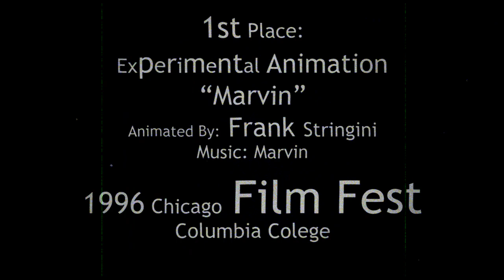Marvin the Paranoid Android 1996 Animated Music Video by Frank Stringini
"Marvin the Paranoid Android." This animated music video is a remake of my original which was made in 1995 and was entered into the Chicago Film Fest at Columbia College in 1996. My Teacher Carl Barons encouraged me to go. This "Marvin the Paranoid Android" animation was one of two entrees put together with my "Army of Darkness Cartoon," and made into one entry titled "Musical Animation."  I took 1st place for "Experimental animation" and brought the trophy home to Schaumburg.

Don't go looking for that trophy in the glass case at Schaumburg High School though. Animation was kinda knew for Schaumburg, back in the 90's, so demand for its immortalization was zero. That's ok because I like having it with me, and the experience was unforgettable.

The origins of "Marvin the Paranoid Android."

I originally heard this back in the mid 1980's on the radio show Dr Demento, with my brother Paul who recorded it for me. I was eight;  the lyrics "I'm programmed for you" were so touching, I wanted a girl programmed for me. Determined to have my hearts desire, I wrote myself a note to the future, "if you ever get into animation Frank, please make a cartoon about Marvin." I even went as far as to include a tape cassette (you heard me) with Marvin recorded on it, and encased them in a locked jewel box.

 Ten years had passed since I had written the letter to myself, in highschool I stumbled upon the little treasure chest with the note. It started coming back to me, but when I popped the tape in my boombox and listened to it, all the thoughts and images of the 8 year old, rushed to me.

So I made "Marvin." Now I realize the song was originally intended for "The Hitchhiker's Guide to the Galaxy," and my little cartoon has nothing to do with "The Hitchhiker's Guide to the Galaxy," and some may not be able to look past that. As for me, the song will always be about a boy bot and girl bot that could never be.

At the time, the Anime-looking style was something fresh, not like today where Anime has become a Popular Strategic Marketing Gimmick. The Tech side of "Marvin" isn't gonna blow you away, but this is more about an eight year old's vision. Also, consider that this was made with "AUTODESK Animator Pro" and "Autodesk 3D Studio Max" both in DOS. You have to make your own palettes, limit 256 colors on screen, 1 undo, no layers, no Photoshop no scanning. So have fun!

After all is said and done; as I upload this ancient artifact of CGI History, I look at my life as a Professional Motion Graphic Artist and think to myself...
Little did I know how much my life would run parallel with Marvin. Minus the "Miserably ever after." :D